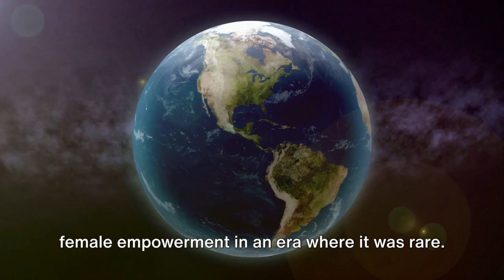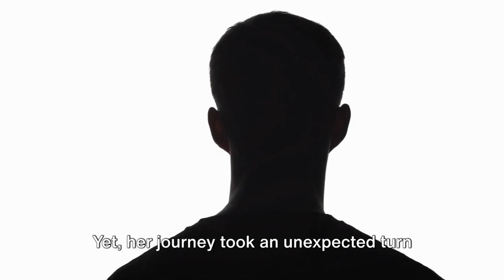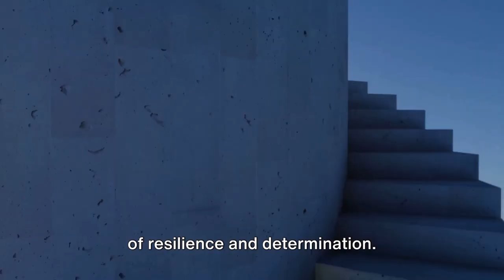Keumalahayati - The First Female Admiral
Timestamps:
00:00 The Legacy Begins
00:52 Rising Through the Ranks
02:52 The Battlefront
04:51 The Legacy Lives On
05:55 A World Without Keumalahayati

Join us in uncovering the inspiring story of Keumalahayati, the first female admiral in the modern world, hailing from the powerful Sultanate of Aceh. Known for her indomitable spirit and strategic prowess, Keumalahayati redefined naval warfare and left an indelible mark on the history of naval commanders.

This documentary delves into her rise to prominence in a male-dominated military, her significant victories against Portuguese invaders, and her visionary leadership that contributed to the prosperity and security of Aceh. We explore her commitment to the defense of her homeland and her role in training the Inong Balee, the feared corps of Acehnese widow warriors.